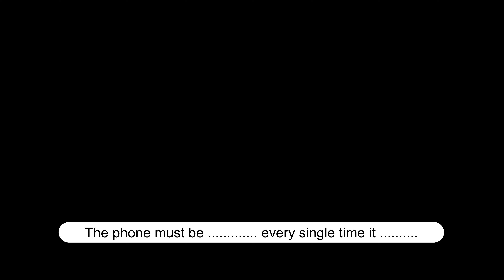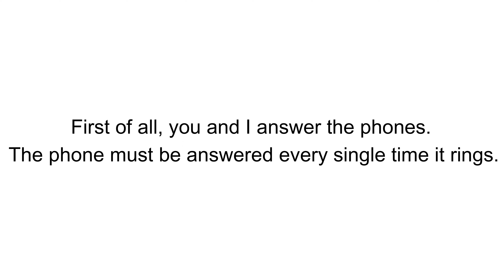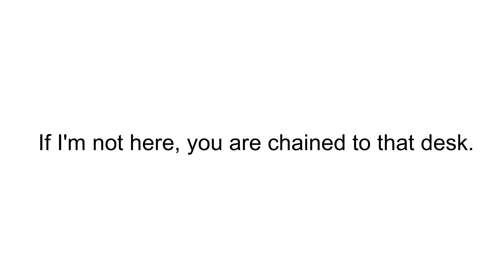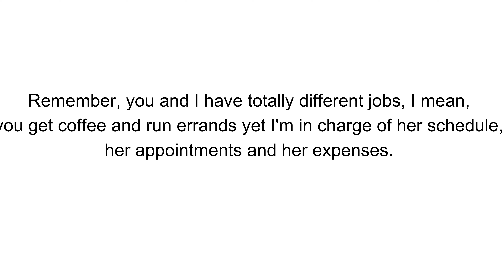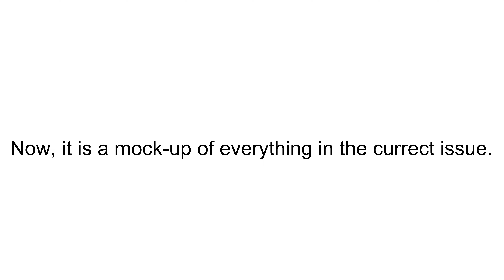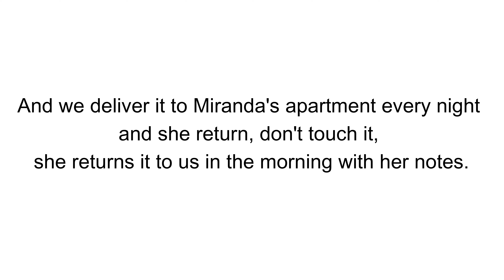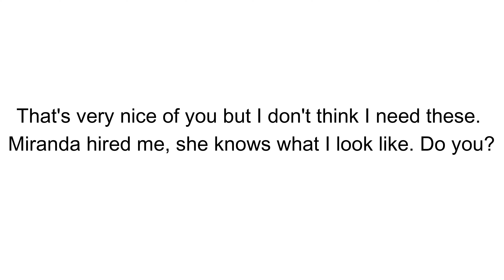PASSIVE VOICE | "0" CONDITIONAL | QUESTION TAGS | na 100% ZAPAMIĘTASZ słowa i zwroty ANGIELSKI B1 A2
Cześć! #10 lekcja za nami! Angielski do słuchania dla średniozaawansowanych.
SPEAKING i LISTENING z mnóstwem przydatnych słówek i zwrotów i nie tylko.

To wideo składa się z:
- ćwiczeń mówienia po angielsku
- wymowy amerykańskiej
- ćwiczenie na słuchanie angielskiego
- quizów
- 24 popularnych angielskich zwrotów i słówek

Przedstawiam przykłady zdań wypowiedzianych w wideo podczas NEWSLETTEROWEJ lekcji wysłanej przeze mnie dzień wcześniej. Możesz sobie takie lekcje również pobierać i przerabiać samodzielnie.

KLUB SAMODZIELNYCH W JĘZYKU
(zapisy i szczegóły)

Nauka angielskiego poprzez darmowe, regularne lekcje na YouTubie, brzmi dobrze? Zapraszam Cię tutaj, gdzie co wtorek będzie na Ciebie czekać pełna lekcja angielskiego, głównie będzie to angielski na poziomie od A2 do B2, czyli angielski dla początkujących, średniozaawansowanych i zaawansowanych. Samodzielna nauka przez słuchanie pozwoli Ci opanować rozumienie szybkiej mowy.

Chcesz więcej?

LEKTORZY - PRACA
Jeśli masz dar do przekazywania wiedzy lingwistycznej i chcesz współpracować ze mną, napisz: